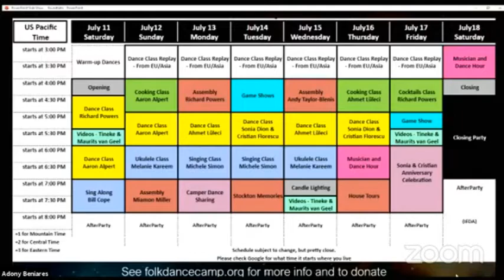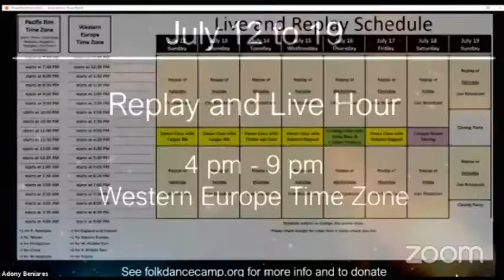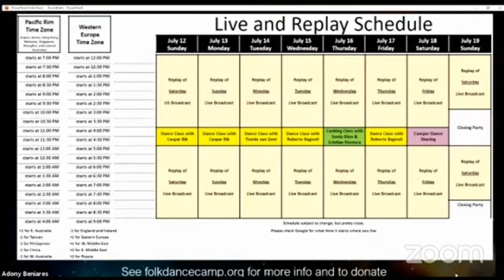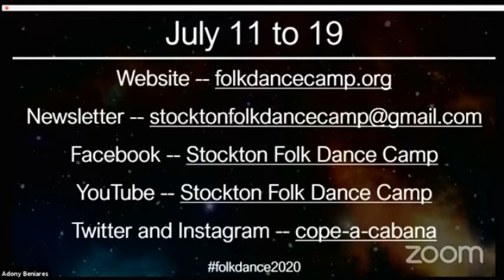2020 Pre-camp Roundtable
A roundtable of some of our guests talking about our plans for 2020 Stockton Folk Dance Camp.